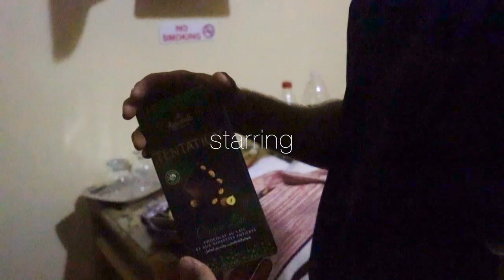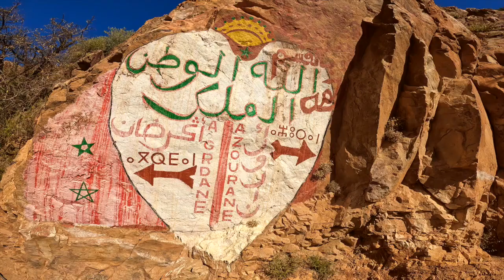Jbel Lkst, trekking Morocco, trekking Anti-Atlas, Tafraout, Jbel Lkst water source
Trekking in the Anti-Atlas with my brother Turtle. Jbel Lkst 2359m. Water source at the top. Morocco trekking. Anti-Atlas trek.